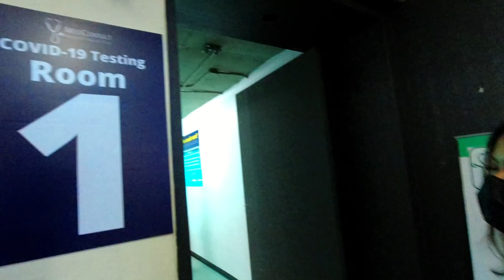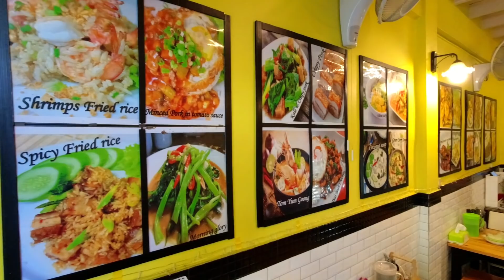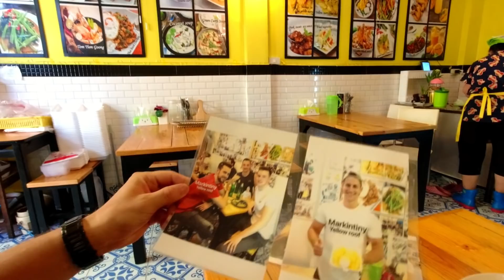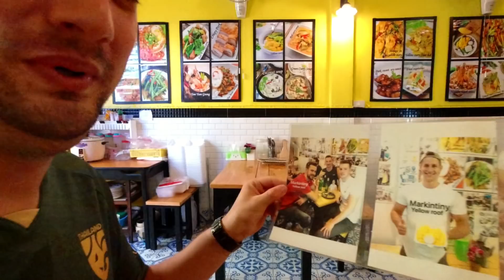My Last Day In Thailand (Goodbye After 1 Year)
The time has come! I will be leaving Thailand after spending one year here! In today’s video I will take you along with me on the last and final day here in Bangkok, Thailand. I had to organize some things and of course had to visit my favorite restaurant in Bangkok, before heading to Sri Lanka the next day.

Here is where I did my PCR test: (there is a testing station on the second floor)

📷 M Y G E A R